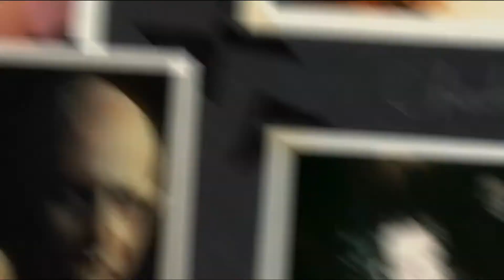13 Scares of Halloween: What We Do in the Shadows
The fifth night of my 13 Scares of Halloween series of reviews. I'm reviewing vampire films this year for the end of spooky season. This one is about the modern vampire classic "What We Do in the Shadows."